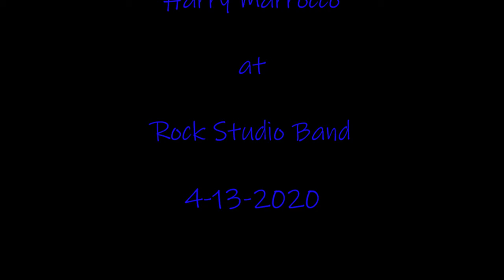Take my hand take 2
Not sure if I am finished with this song,  still a little rough in a few spots.  What do you think?